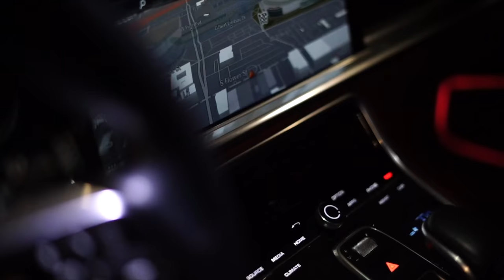BUYING a 250K PATEK PHILIPPE!!